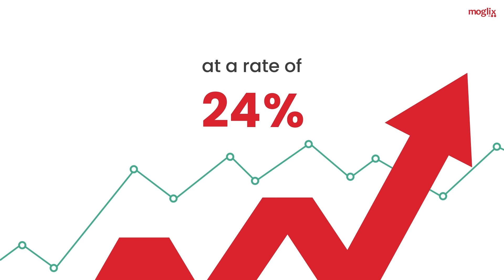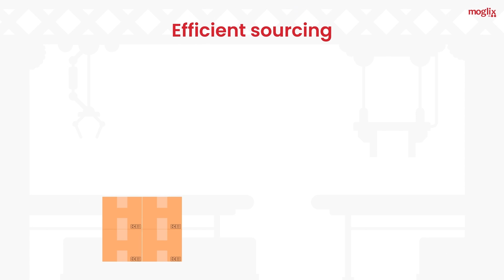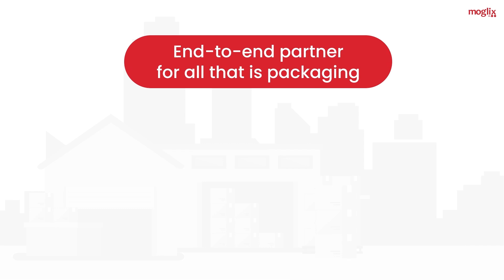Moglix Simplified Packaging Solutions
Welcome to Moglix Packaging! In this video, we'll take you on a journey of our packaging solutions and 4PL services designed to meet your business needs.
Moglix Packaging is your one-stop solution for all your packaging needs. Our comprehensive range of packaging solutions includes Primary (Glass bottles, Bags) Secondary ( polybags, mono cartons), Tertiary ( plastic crates, wooden pallets), and Sustainable packaging options (Paper products, jute bags).

But that's not all, we also provide 4PL logistics and PAN India warehousing solutions designed to support mills in doing business across India. Our supply chain management support and assistance ensure on-time and efficient delivery of raw materials, while our technical consulting and support services help improve production planning and optimization.

Choose Moglix Packaging for all your packaging needs and experience the convenience of a one-stop solution for all your packaging and logistics requirements.